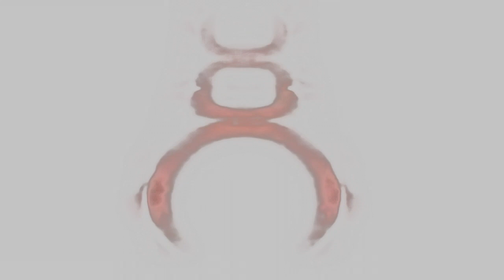McGiygas in 4ormulator V77